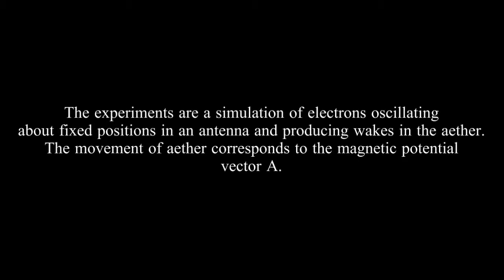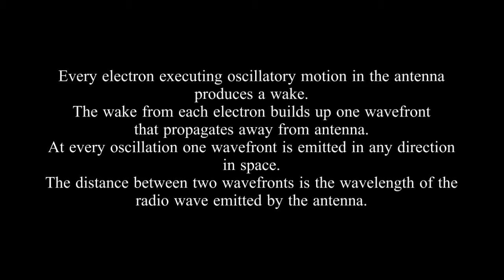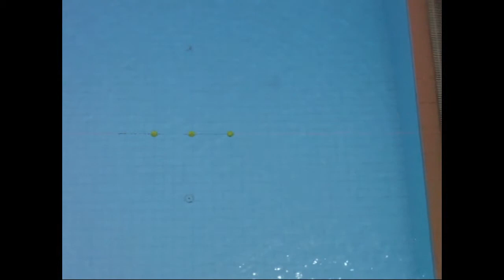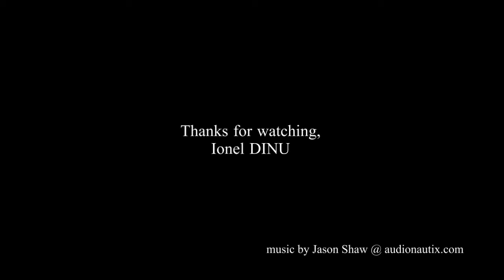Ionel DINU - Unravelling the NATURE of RADIO WAVES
This video is related to the work: Ionel DINU, Radio Waves - Part II, available at The General Science Journal ) in which I discuss the magnetic only nature of radio waves (without an electric component whatsoever). The electric charges oscillating in the antenna produce wakes in the aether that constitute the radio wave's wavefronts. The movement of the aether itself is described by the magnetic potential vector A (A is identified with the aether flow speed v).
This view of the radio waves contradicts Maxwell's theory purporting that radio waves are composed of electric and magnetic fields mutually inducing each other in vacuum.
Compare this with "Optical Phenomena in the Aether" at p.6 to see the similarity with J.A. Fleming's view on radio (Hertz's) waves.